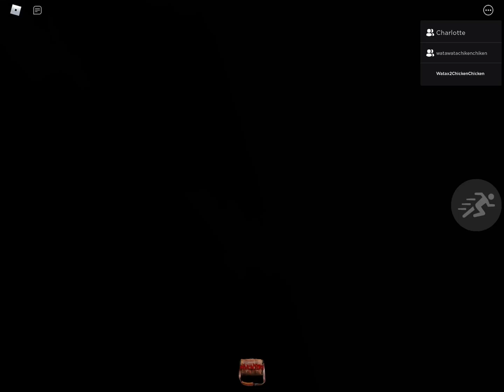THESE MONSTERS HAVE GOT ME SCREAMING!!!! | The Mimic Part 3 Finale (Roblox)